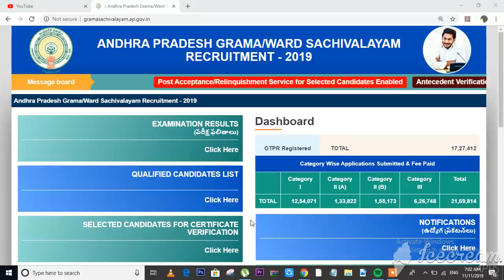Grama_Ward_Sachivalayam_4th_List_Latest_Update_Guntur_District